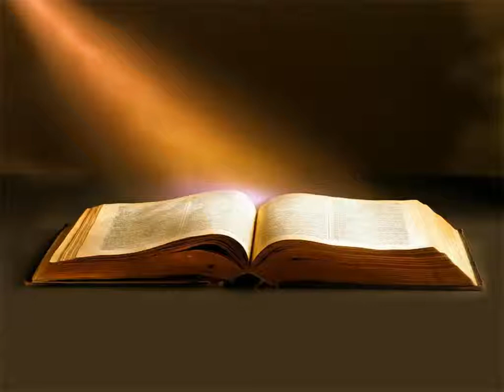Évangile de Luc Chapitre 3 - La Bible Version King James En Livre Audio Français